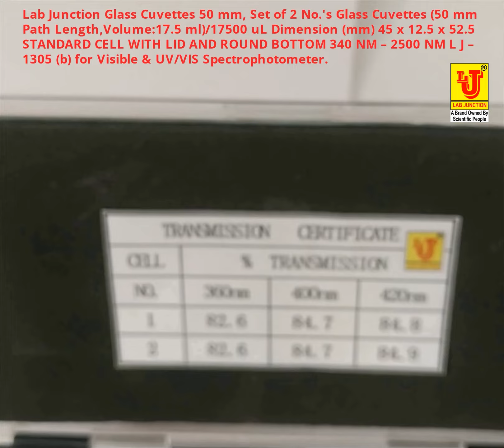Glass Cuvettes 50 mm, Set of 2 No.'s Glass Cuvettes (50 mm Path Length,Volume:17.5 ml)/17500 uL .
Lab Junction Glass Cuvettes 50 mm, Set of 2 No.'s Glass Cuvettes (50 mm Path Length,Volume:17.5 ml)/17500 uL Dimension (mm) 45 x 12.5 x 52.5 STANDARD CELL WITH LID AND ROUND BOTTOM
340 NM – 2500 NM L J – 1305 (b) for Visible & UV/VIS Spectrophotometer.

Lab Junction  has one of the finest in-house Research & Developement and Product Development facilities. Company’s Research & Development department is engaged continuously in development of new products and improvement in the existing ones. In order to be competitive, the R&D team continuously works for technological development of product range . Lab Junction  has a most modern in house R&D Lab. We have been adding a few instruments every year to our range of products.